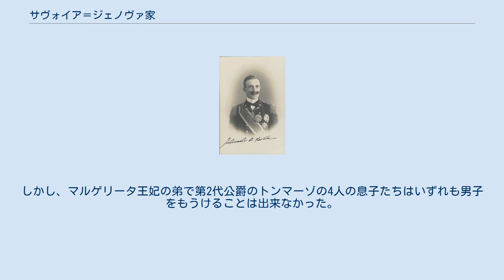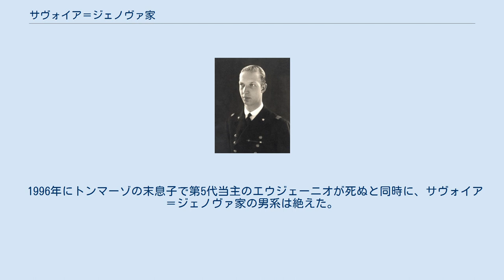サヴォイア＝ジェノヴァ家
サヴォイア＝ジェノヴァ家の紋章 サヴォイア＝ジェノヴァ家（Savoia-Genova）は、1831年にピエモンテ＝サルデーニャ王家であるサヴォイア家から出た分枝。
本家が1861年から1946年までイタリア王国の王家の地位にあったため、イタリア王室の一角をなしたが、1996年に絶家した。
当主はジェノヴァ公（Duca di Genova）の儀礼称号で呼ばれた。
 サヴォイア＝ジェノヴァ家の初代当主であるフェルディナンドは、サルデーニャ王カルロ・アルベルトとその妃のオーストリア＝トスカーナ大公女マリーア・テレーザの間の次男であり、1831年にジェノヴァ公爵に叙せられた。
 フェルディナンドは1848年にピエモンテ＝サルデーニャが主導した第1次イタリア独立戦争の際、両シチリア王国からの分離独立を目指すシチリア独立革命政権から、シチリア王位を提供された。
しかしサルデーニャが敗北するとシチリア王となる望みは潰えた。
フェルディナンドは兄王ヴィットーリオ・エマヌエーレ2世によるイタリア王国建国を見ることなく、早世した。
 フェルディナンドの長女マルゲリータが従兄であるイタリア王ウンベルト1世と結婚し、ヴィットーリオ・エマヌエーレ3世の母親となったことで、サヴォイア本家とジェノヴァ公爵家は血縁的なつながりを保った。
しかし、マルゲリータ王妃の弟で第2代公爵のトンマーゾの4人の息子たちはいずれも男子をもうけることは出来なかった。
1946年の国民投票によってイタリアの王制が廃止されると、ジェノヴァ公爵家の人々は王族の身分を失った。
 1996年にトンマーゾの末息子で第5代当主のエウジェーニオが死ぬと同時に、サヴォイア＝ジェノヴァ家の男系は絶えた。